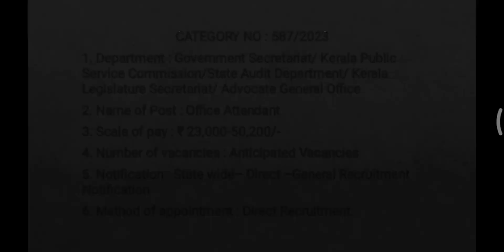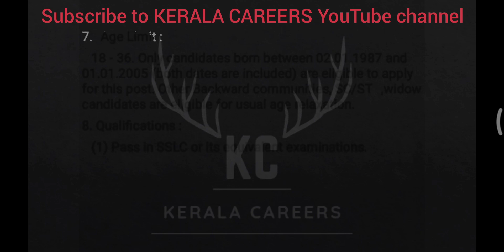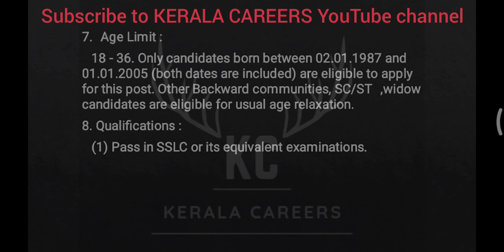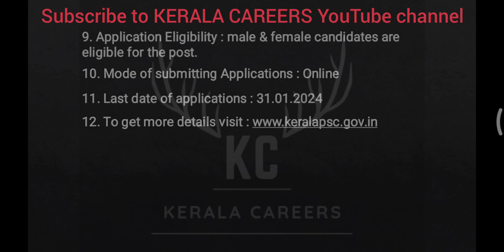Office Attendant for Government Office in Kerala PSC @KERALACAREERS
Kerala PSC call for a new recruitment notification on Office Attendant for Government Secretariat/ Kerala Public Service Commission/State Audit
Department/ Kerala Legislature Secretariat/ Advocate General Office. It is a golden opportunity for SSLC or it's equivalent qualification pass out person.This is a permanent government job recruitment notification under the government of Kerala. like more new job updates follow & subscribe to KERALA CAREERS YouTube channel.